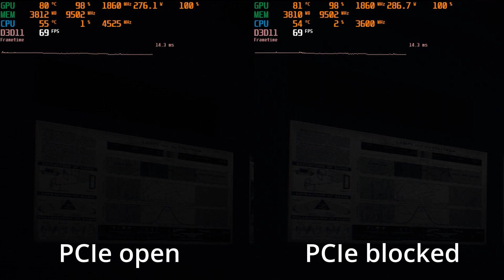PCI-E bracket cover makes Graphics card hotter? @NZXT H5 Flow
NZXT decided to release a new case just after I bought H510 Flow after 8 months of thinking.

no holes on the PCIe cover look better and cleaner and will keep the Graphics card less dusty, as a minimalist myself, I will take that giving 1-2c thermal performance away, but obviously need more scientific testing  @GamersNexus  maybe?